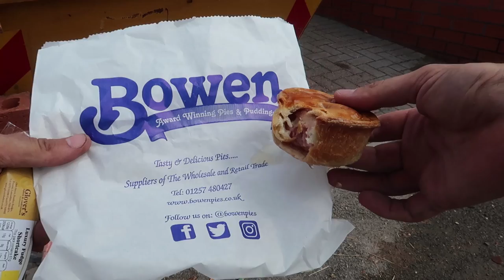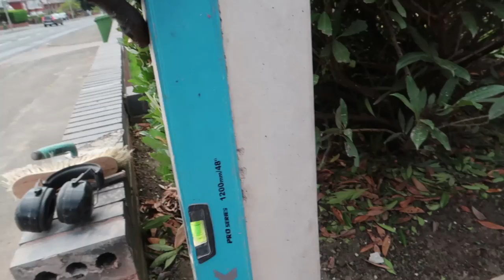Bricklaying - Building a Brick Pier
Bricklaying - Building a Brick Pier , in this video i am taking down an old brick pier and building a new one out of engineering brick and black mortar, hope you enjoy dont forget to subscribe if youre new :0

live streaming

Periscope: stucrompton
Blab: stucrompton
Meerkat: stucrompton